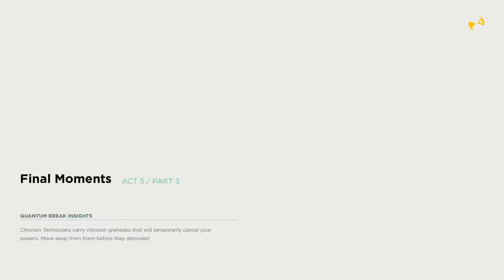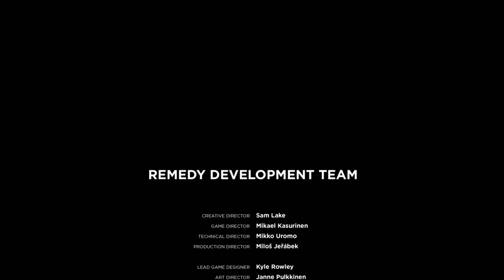Quantum Break · PART 6 (Final Boss Fight) : Gameplay Walkthrough | PC XBONE